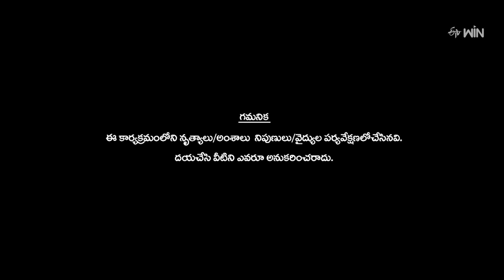Oo Antava Mawa Song - Shreya Rani Reddy Performance|Dhee Celebrity Special-2 | 28th August 2024 |ETV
In the Block-Buster Round, Shreya Rani Reddy sets the stage on fire with a beautiful dance performance and fascinates the viewers with her dance moves.